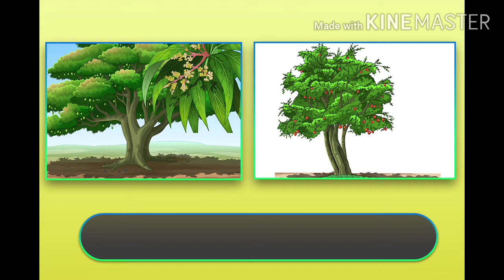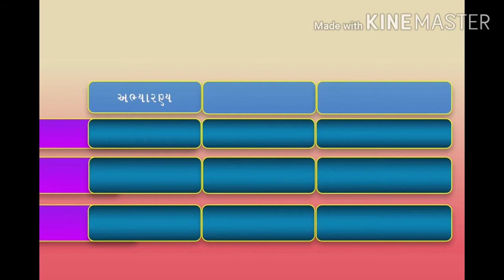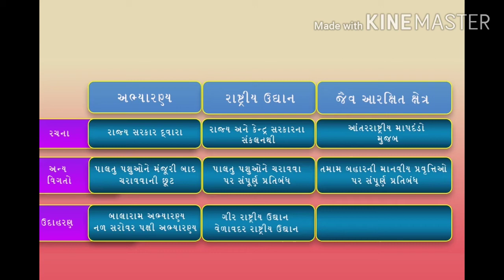STD 6 | SOCIAL SCIENCE | CHAPTER-13 |ભારત : ભૂપૂષ્ઠ ,આબોહવા , વનસ્પતિ અને વન્યજીવન | PART -2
શ્રી સ્વામિનારાયણ ગુરુકુળ ભાવનગર
સર્વે વિદ્યાર્થીઓ તથા વાલીઓનું હાર્દિક સ્વાગત છે
અમારી youtube ચેનલ. અમારી સાથે જોડાઇ રહેવા માટે અમારી ચેનલને સબ્સ્ક્રાઇબ કરો લાઈક કરો અને શેર કરો.
અમારી સાથે જોડાઇ રહેવા માટે આભાર

ધોરણ -6 | સામાજિક વિજ્ઞાન | પાઠ -13 |ભારત : ભૂપૂષ્ઠ ,આબોહવા , વનસ્પતિ  અને  વન્યજીવન | ભાગ -2 |